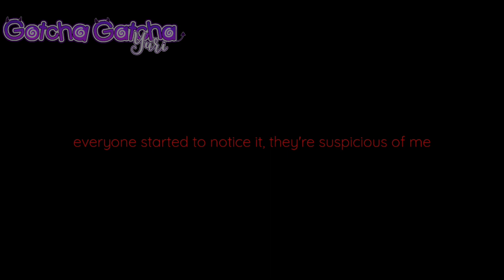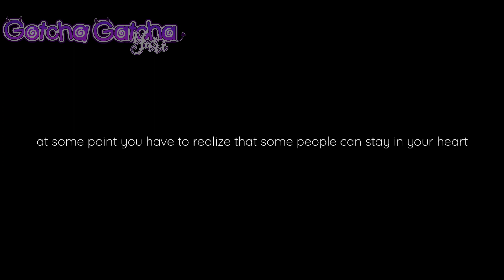Do you Concrete? Cuz You're making Hard~ || BL/Gay || GLMM || Original || Gacha Club/Gacha Life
Do you Concrete? Cuz You're making Hard~|| Love Story || BL/Gay || GLMM/ GCMM || Original || Gacha Club/Gacha Life